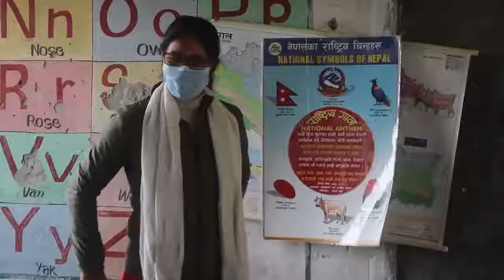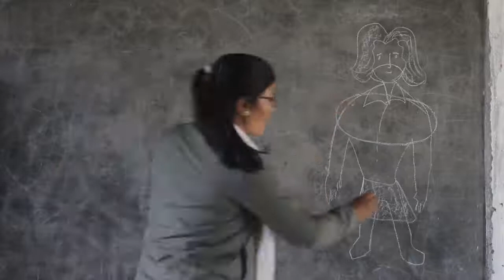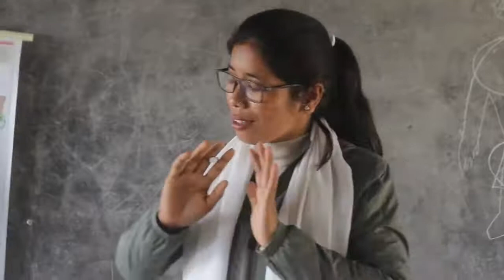असल र खराब छुवाई | Good and Bad Touch | Santosh Adhikari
शीर्षक :-असल र खराब छुवाई
(वाह !! यस्तो पो शिक्षण )
नानीबाबुलाई बुझाउनै पर्ने कुरा

तपाईसँग यस्तै उत्प्रेरणामूलक सामग्री छन् भने हामीलाई पठाउनुहोस् ।हामी स्थान दिनेछौं ।